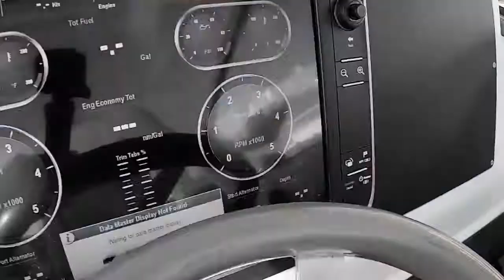2004 Chris Craft Roamer 43